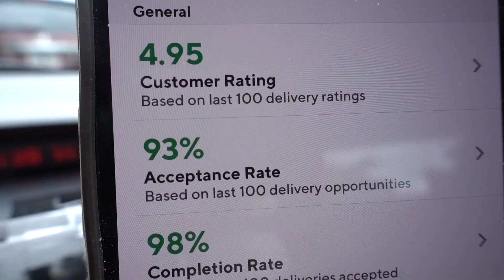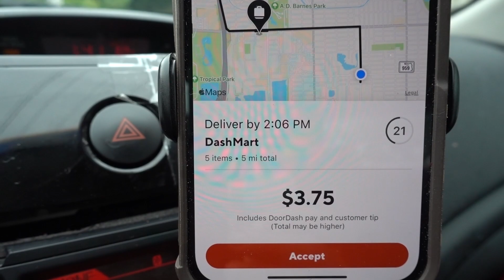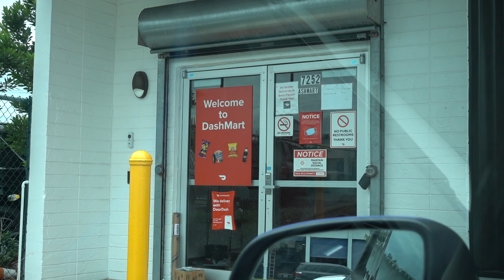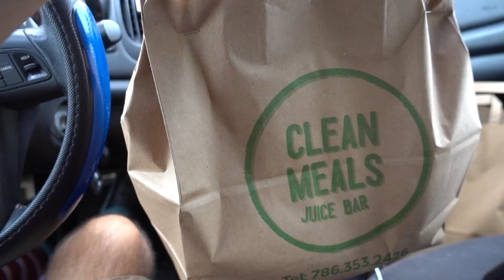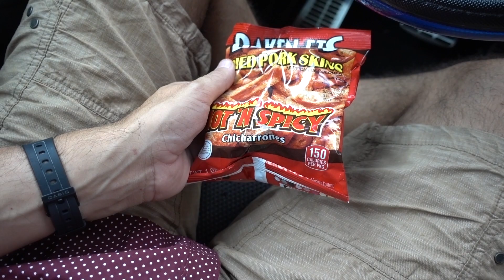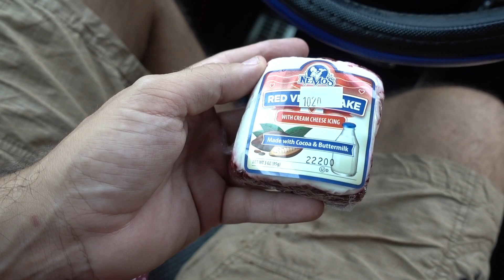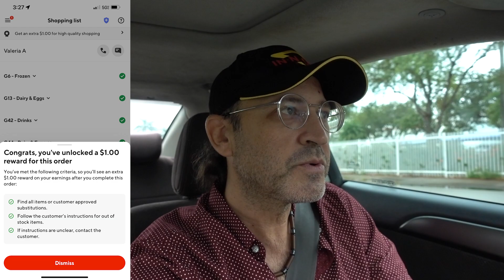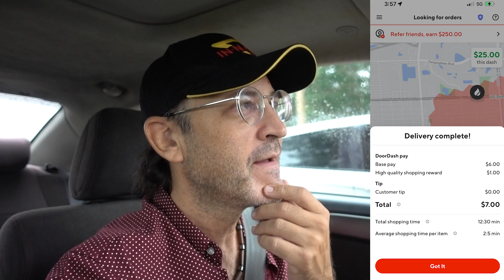Mad Dash: We'll Leave The Light On For You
It's another Wednesday rant video, airing out all of my grievances for the week on DoorDash. It's Mad Dash number 5.

I talk about customers who don't leave their porch lights on, people who turn on their latin accents to virtue signal, and why DoorDash makes life easier for McDonalds only by offering late night Peak Pay.

I joke about being in "Emperor Mode" with my Priority Status being in the 90 Percentile range, and get a Target Shop & Deliver.

Places visited include DashMart, Clean Meals, La Guajira 2, Target, and Pizza Hut.